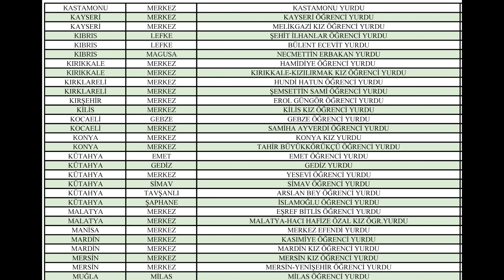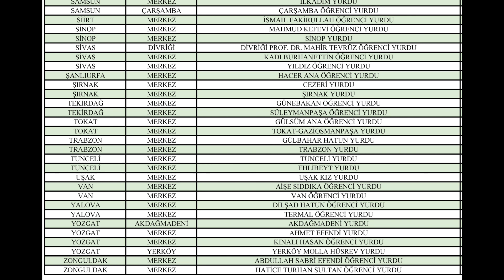YAZIN AÇIK OLAN KYK YURTLARI. NÖBETÇİ KYK YURT LİSTESİ.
YAZIN AÇIK OLAN KYK YURTLARI. NÖBETÇİ KYK YURT LİSTESİ. Nöbetçi yurtlarda kalmak isteyen öğrencilerin ilgili belgeyle (sınav, staj belgesi vb.) il müdürlüklerine veya nöbetçi yurtlara başvurması gerekiyor.
Nöbetçi yurtlarda kalmak için yurt öğrencisi olma şartı aranmıyor.
Yurtlarda kayıtlı olmayan öğrenciler de ilgili belgeyi il müdürlüğüne ya da nöbetçi yurda vererek yurt hizmetinden faydalanabilecek. Ancak Ankara, İstanbul ve İzmir illerindeki nöbetçi yurtlarda yoğunluktan dolayı sadece yurtlara kayıtlı olan öğrenciler barınabilecek.

Yİ-ÜFE (2003=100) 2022 yılı Haziran ayında bir önceki aya göre %6,77, bir önceki yılın Aralık ayına göre %61,68, bir önceki yılın aynı ayına göre %138,31 ve on iki aylık ortalamalara göre %88,77 artış gösterdi.
KYK ÖĞRENİM KREDİSİ FAİZİ %138 YENİ REKOR! KYK YURT ZAMLANDI!

KYK ZAM. ÖĞRENCİLER ŞOKTA! GÜVENCE BEDELİ, KYK YURT ZAMMI.
KYK ücretlerinin yüzde 80 zamlandığı ileri sürüldü. KYK yurtlarında güvence bedeli arttı, farkı öğrencilerden talep edildi.

KYK YURT BORCUNUZU KONTROL EDİN. KYK' YA ZAM MI GELDİ? KYK YURT ÜCRETLERİ VE DEPOZİTO ÜCRETLERİNE ZAM MI GELDİ?

AYRICA:
Aile Destek Programı ile ihtiyaç sahibi ailelerin, Haziran 2022-Mayıs 2023 döneminde en fazla 12 aylık süre ile hane içindeki kişi başına düşen gelir tutarına göre belirlenen 4 farklı gelir aralığı için farklı yardım tutarları ile aylık periyotta desteklenmeleri sağlanacaktır.
Aile Destek Programı başvuruları, e-Devlet Kapısı üzerinden ya da ikametgâh adresinin bağlı olduğu 3294 sayılı Kanun kapsamında kurulmuş Sosyal Yardımlaşma ve Dayanışma Vakfına yapılabilmektedir.

 Aile Destek Programı başvurusu reddedilen kişilerin sosyoekonomik durumlarının değişmesi ihtimaline istinaden kişilere söz konusu destek programı kapsamında yeniden başvuru yapılması imkânı tanınmıştır.

Türkiye Aile Destek Programı ilk destek ödemesi Kurban Bayramı öncesi verilecek. Hane başına 450 lira ile 600 lira arasında destek verilecek. Hanelerin gelir düzeyine göre yıllık 5 bin 400 lira ila 7 bin 200 lira arasında destek verilmiş olacak.

Destek 12 ay boyunca düzenli olarak verilecek.

2022 YKS...  BURS, YURT, ÜNİVERSİTE KAYIT SÜRECİNDE  DE BİRLİKTEYİZ...
YKS sonuçları, 20 Temmuz'da açıklanacak.

YATAY GEÇİŞ YAPMAK MANTIKLI MI? YURT, YEMEKHANE, ULAŞIM MASRAFLARI BU YIL ÇOK ARTTI. PEKİ YATAY GEÇİŞ YAPMAK ÇÖZÜM OLABİLİR Mİ? MYP (MERKEZİ YERLEŞTİRME PUANI) İLE YATAY GEÇİŞ YAPILIRSA HEM BÖLÜM HEM DE OKUL DEĞİŞTİRİLEBİLİR. ÜSTELİK KAÇINCI SINIFTA OLURSAN OL. AMA NOT ORTALAMAN YÜKSEKSE O ZAMAN DA AYNI BÖLÜMÜ BAŞKA BİR ÜNİVERSİTEDE OKUMA İMKANI OLABİLİR.  GÜZ VE BAHAR YARIYILINDA YATAY GEÇİŞ TAKVİMLERİ İLAN EDİLİR.
BU KANALDA DETAYLAR YER ALIR...

BU KANALDA ÖĞRENCİLER İÇİN BURS, STAJ, İŞ KARİYER FIRSATLARI VE FAYDALI KISA BİLGİLER  YER ALIR...

YÜKSEK LİSANS BURSU DOKTORA BURS PROGRAMI. YLSY MEB BURSU NEDİR?. TÜBİTAK STAR BURSU BAŞVURUSU BAŞLADI